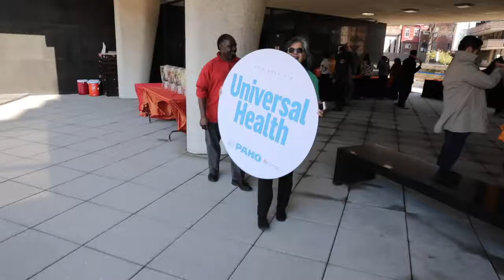Chain of Solidarity - World Health Day 2019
Chain of Solidarity
World Health Day 2019
Universal health: Everyone, Everywhere
In all the Americas and the World
From the headquarters of the Pan American Health Organization
Washington, DC